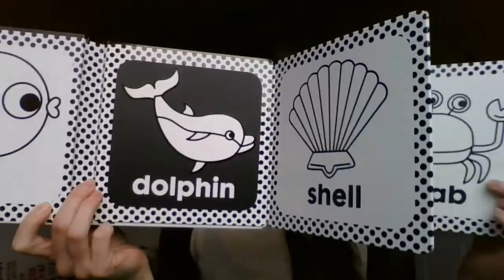Under the Sea: tummy time book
Check out this great book option for the tiny tots in your life!